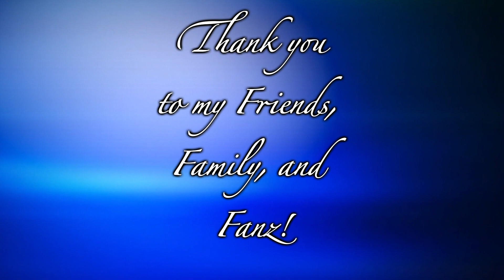The AC Show 16 Years Strong Video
The Producers of The AC Show made this video to showcase how long and hard The AC Show has been creating " ART " to entertain Family, Friends, and most important the FANZ!!  Thank you for laughing with us for 16 YEARS!!